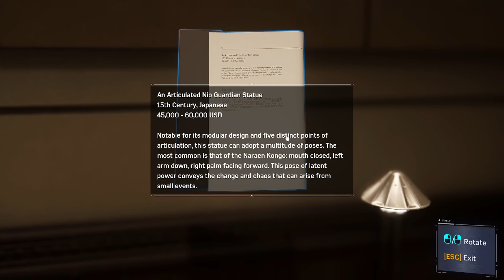Marvel's Spider-Man Remastered New Game Plus Full Gameplay Malaysia 4K 60FPS